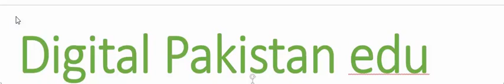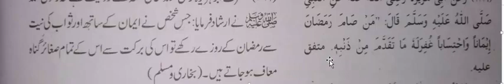Ramzan Ke Mahine Ke Fazail | Virtues of Month of Ramadan By Qari Saeed ur Rehman Farooqi Sahb